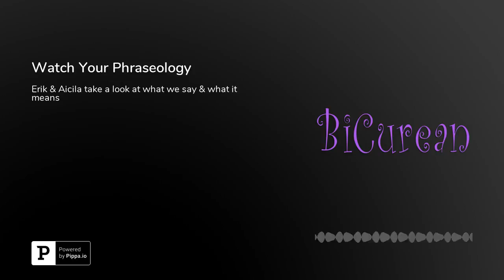Watch Your Phraseology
Erik & Aicila take a look at what we say & what it means